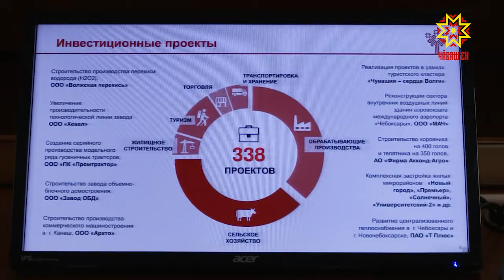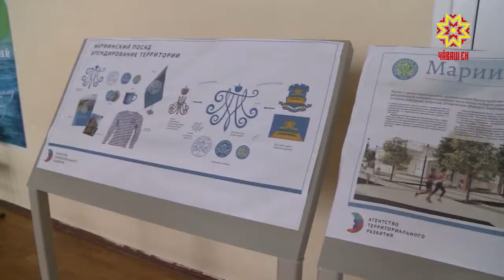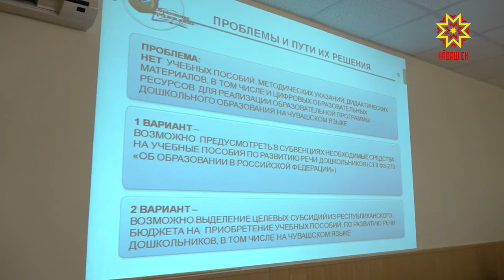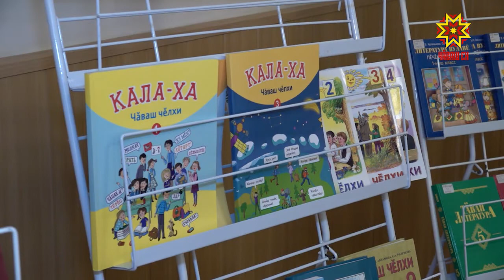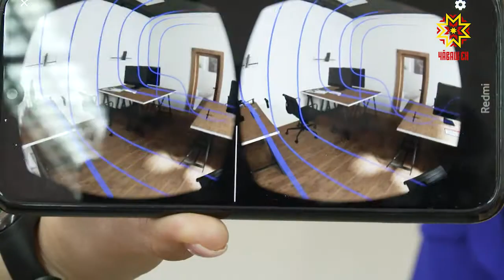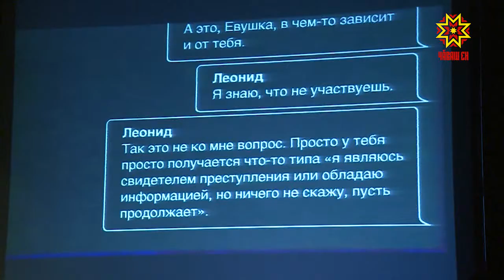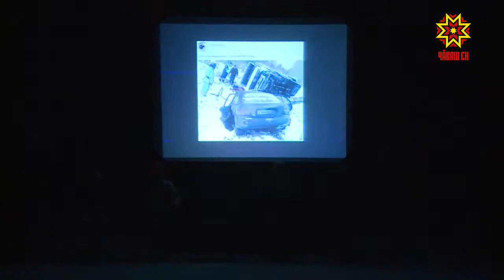Республика 11.11.2020 на чувашском языке. Вечерний выпуск